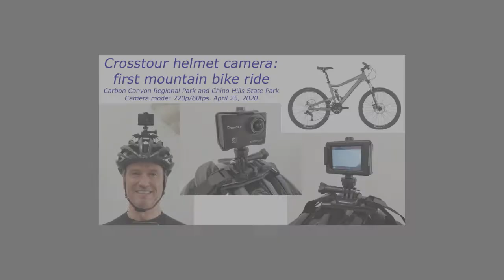Crosstour CT7000 1080p Action Camera: first mountain bike ride, April 25 , 2020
Did I grab someone's lost pair of Ray-Bans and sell them on eBay? No, despite that being one of the wry captions in this video. Although I've made dozens of motorcycle video using footage from my Sena Prism Tube helmet camera, I've yet to make a similar video using a bicycle helmet cam. Unfortunately $450 for a new GoPro camera is too expensive, so I bought a GoPro knock-off camera called the Crosstour CT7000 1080p Wifi Action Camera for only $29 on Amazon! I captured these 17-minutes of heavily-edited footage (captured at 720p/60fps) during yesterday morning's usual mountain bike ride through Carbon Canyon Regional Park and Chino Hills State Park, with the new $29 Crosstour camera strapped atop my bicycle helmet. Enjoy!